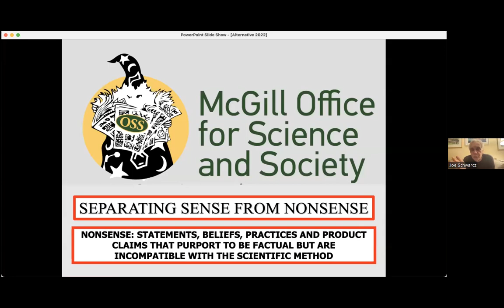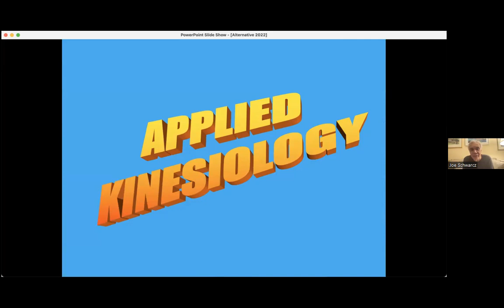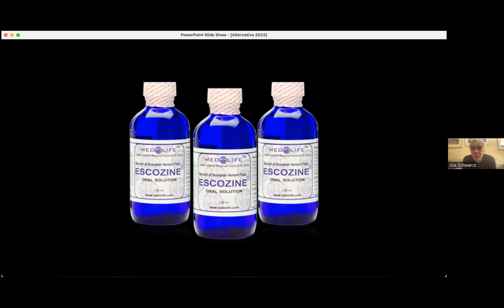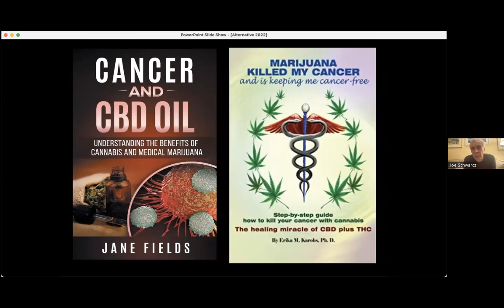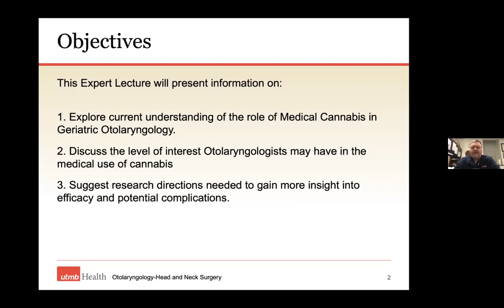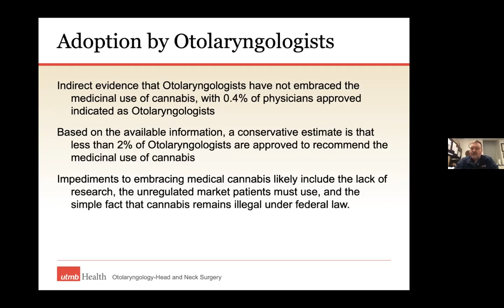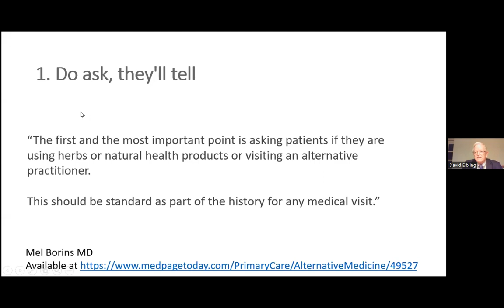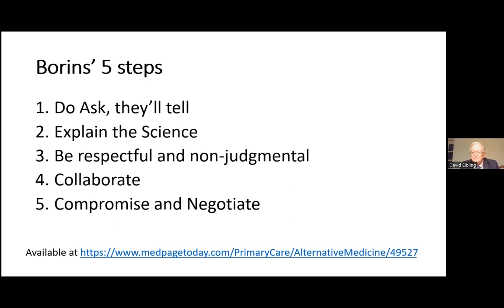ASGO 02/28/2022 Alternative Therapies in Otolaryngology Webinar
American Society of Geriatric Otolaryngology Webinar (February 28th, 2022)

Alternative Therapies in Otolaryngology-Head & Neck Surgery
Panel Members
- Brian McKinnon, MD, MBA, MPH
-David Eibling, MD
-Joseph Schwarcz, PhD
Moderators
- Liana Puscas, MD, MHS